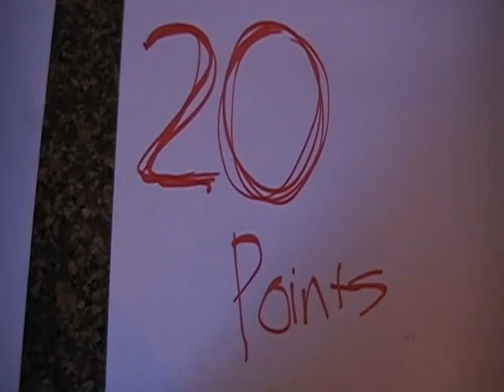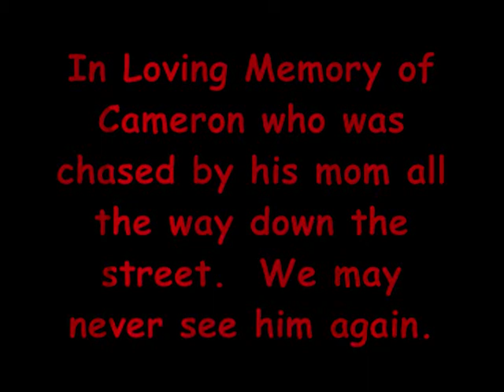Mom Target Practice Gone Wrong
goodbye cameron.
p.s.  ROLLI POLLI